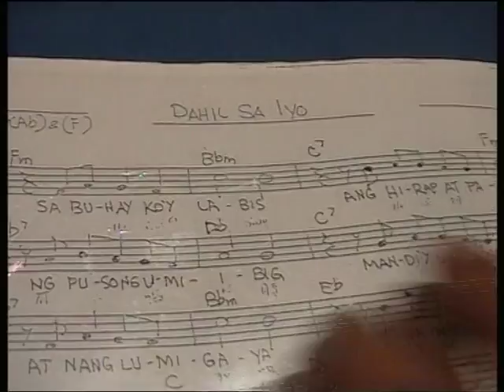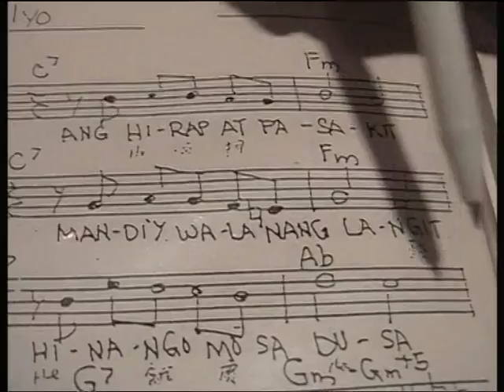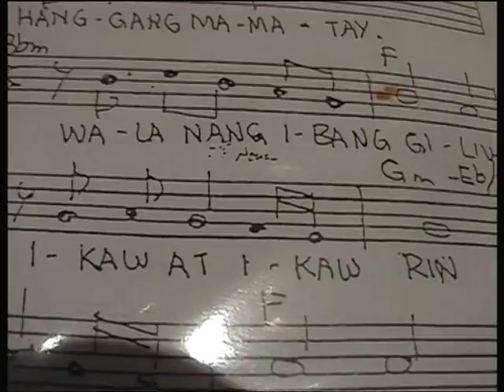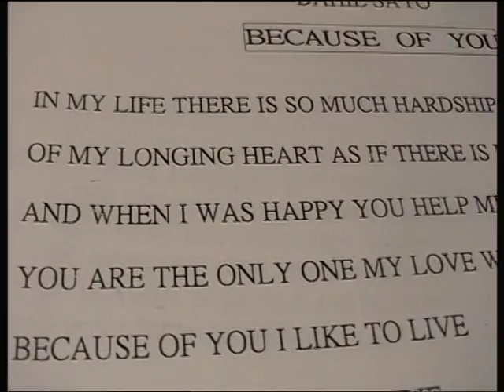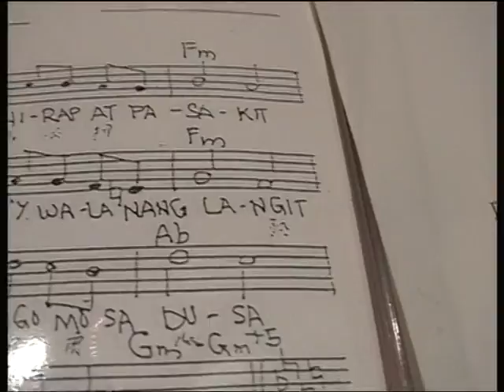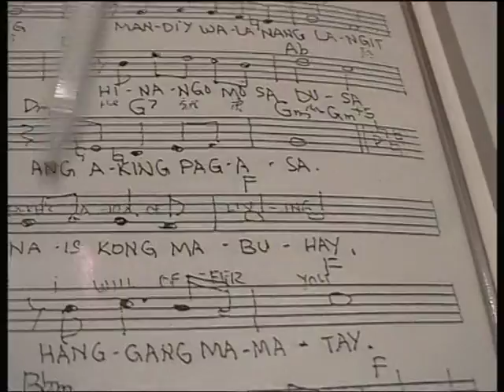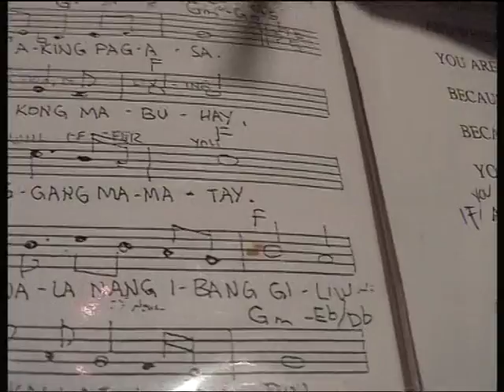VTS 01 1